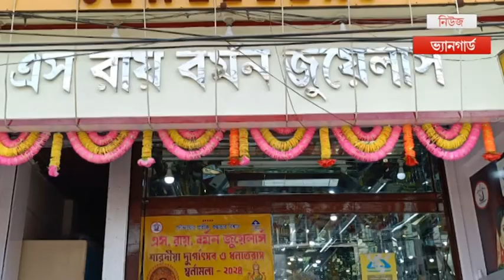ইচ্ছে উড়ানের কাল্পনিক থিমে রামঠাকুর সংঘ, নবদ্বীপের মৃৎ শিল্পীর হাতে সেজে উঠছে প্রতিমা